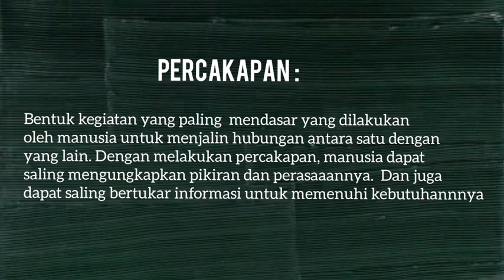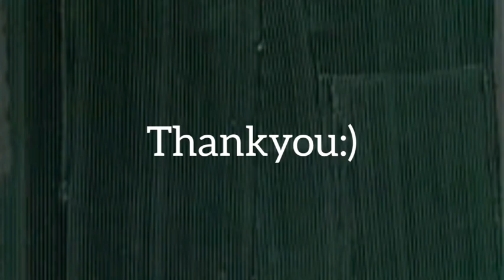Analisis Percakapan - Nur Mauladhi Munfaati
Mata kuliah : Teori Komunikasi
Dosen Pengampu : Totok Wahyu Abadi, S.S., M.Si

Nama : Nur Mauladhi Munfaati
Kelas : Ilmu Komunikasi B1 Semester 2 '18
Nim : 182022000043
Materi : Analisis Percakapan
Kampus : Universitas Muhammadiyah Sidoarjo